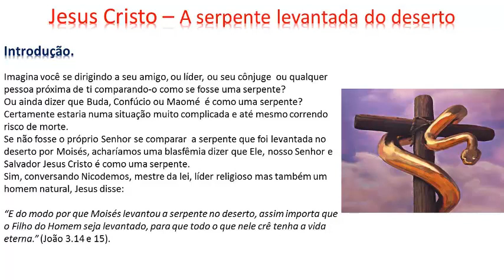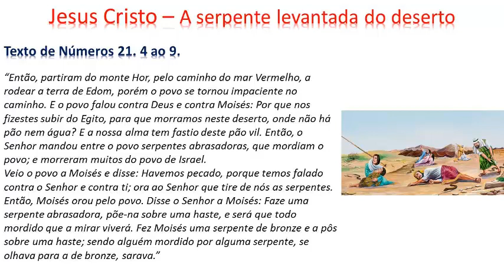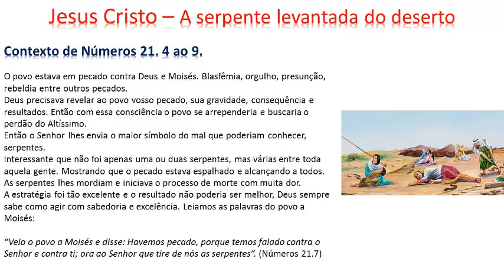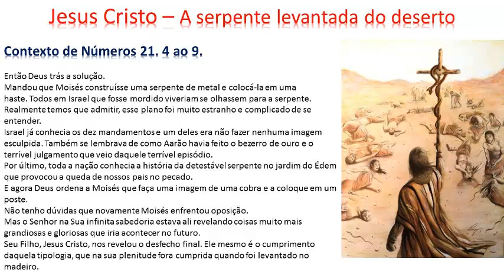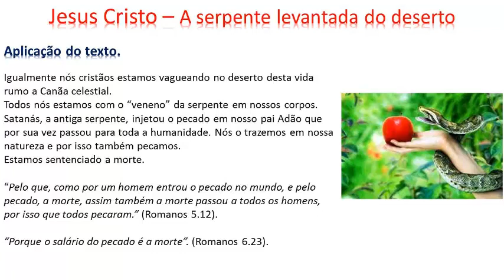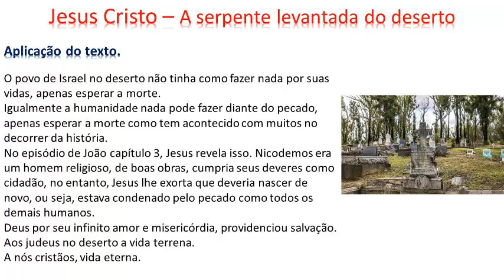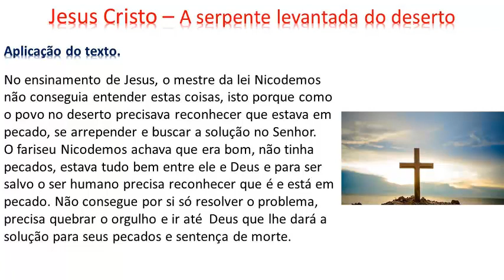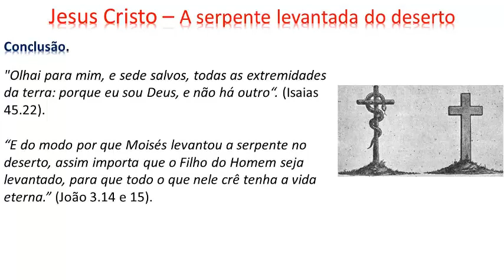Jesus Cristo - A Serpente levantada do Deserto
Neste vídeo trabalho o episódio em que Moisés ordenado por Deus levanta uma serpente de metal no deserto para salvar o povo da morte e da condenação. Em paralelo aplico este episódio com nosso Salvador levantado no madeiro de Gólgota para nos salvar da condenação do pecado.